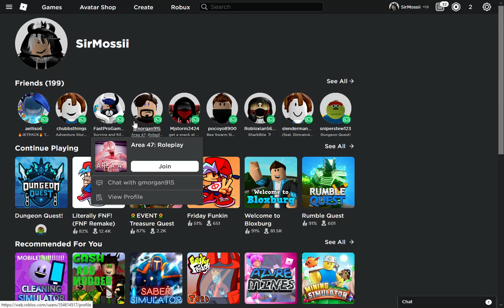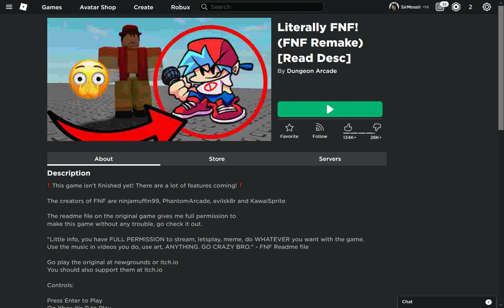Fnf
first actual video if this software works